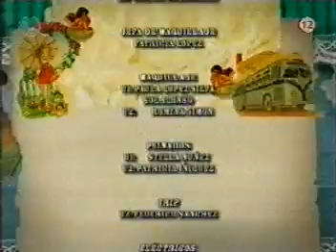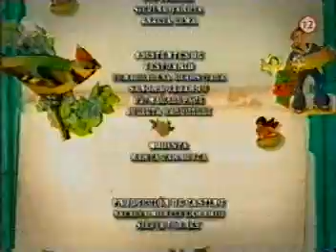Rany z lasky SMV